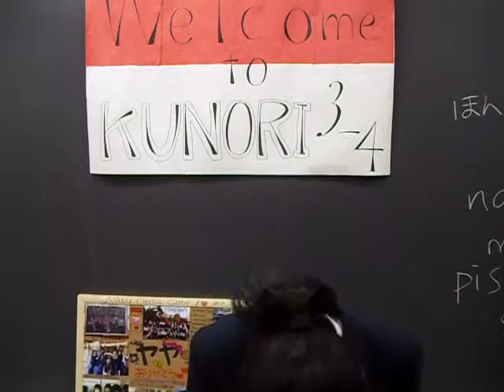ヤヤさん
インドネシアからの留学生